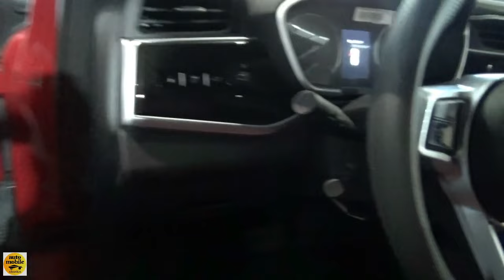2022 DFSK F5 - Exterior and Interior - Automobile Barcelona 2021